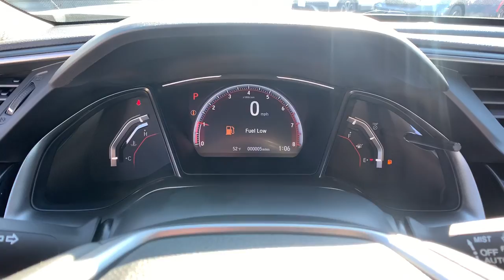2021 Honda Civic Hatchback Marietta, Atlanta, Roswell, Woodstock, Kennesaw, GA 494714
Platinum White Pearl New 2021 Honda Civic Hatchback available in Marietta, Georgia at Ed Voyles Honda. Servicing the Atlanta, Roswell, Woodstock, and Kennesaw, GA area.
2021 Honda Civic Hatchback Sport Touring - Stock#: 494714 - VIN#: SHHFK7H9XMU210465